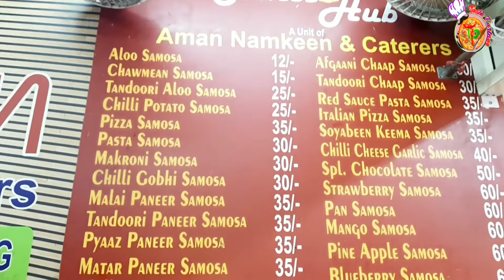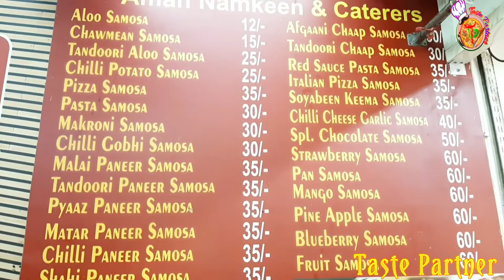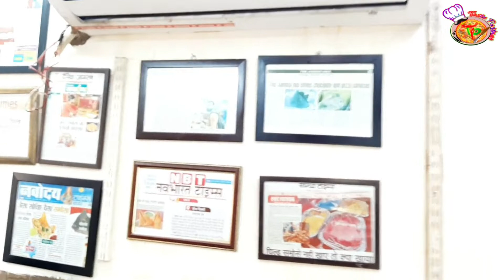Samosa Hub| समोसे से आलू हुआ रवाना अब है समोसे में चॉक्लेट और पिज्जा का ज़माना| 30 Types of Samosa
Camera Person: Tushar Nanda
Nanda's Productions

Address: F-4/10, Mandir Marg, Krishna Nagar, New Delhi- 110051

About Channel:
Hello Guys… I am Saurabh Taneja, your Taste Partner. I am food lover and I love cooking. Taste partner is about Food Reviews and cooking. Keep supporting us and we will keep bringing you awesome content.
(Taste Partner Team)

Host & Editor- Saurabh Taneja (Tanzy)- (Founder- Taste partner)

 Thanks & Regards:
Saurabh Taneja (Founder- Taste Partner)